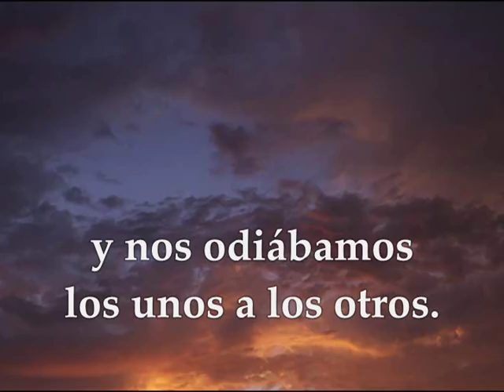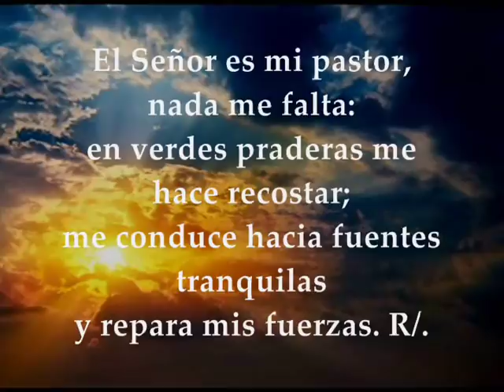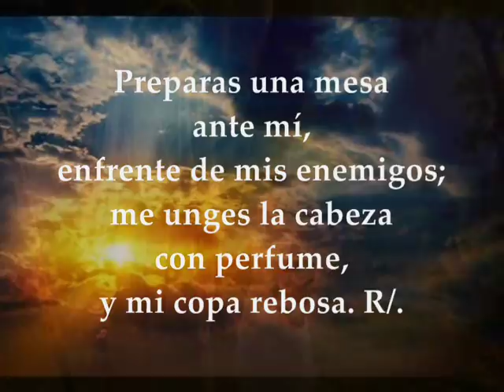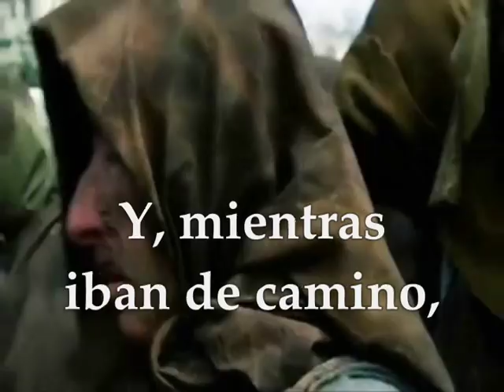Evangelio del día lecturas | miércoles 14 de noviembre de 2018 [ Lucas 17,11-19 ]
Evangelio del día y lecturas miércoles 14 de Noviembre de 2018 Semana XXXII Tiempo Ordinario Ciclo B Primera Lectura: De la carta del apóstol san pablo a Tito 3,1-7 Salmo 22,1-3a.3b-4.5.6 R/. El Señor es mi pastor, nada me falta Evangelio según San Lucas 17,11-19
Primera lectura
Lectura de la carta del apóstol san Pablo a Tito 3,1-7: Recuérdales que se sometan al gobierno y a las autoridades, que los obedezcan, que estén dispuestos a toda forma de obra buena, sin insultar ni buscar riñas; sean condescendientes y amables con todo el mundo. Porque antes también nosotros, con nuestra insensatez y obstinación, íbamos fuera de camino; éramos esclavos de pasiones y placeres de todo género, nos pasábamos la vida fastidiando y comidos de envidia, éramos insoportables y nos odiábamos unos a otros. Mas cuando ha aparecido la bondad de Dios, nuestro Salvador, y su amor al hombre, no por las obras de justicia que hayamos hecho nosotros, sino que según su propia misericordia nos ha salvado, con el baño del segundo nacimiento y con la renovación por el Espíritu Santo; Dios lo derramó copiosamente sobre nosotros por medio de Jesucristo, nuestro Salvador. Así, justificados por su gracia, somos, en esperanza, herederos de la vida eterna. Palabra de Dios

Salmo 22,1-3a.3b-4.5.6
R/. El Señor es mi pastor, nada me falta

El Señor es mi pastor, nada me falta:
en verdes praderas me hace recostar;
me conduce hacia fuentes tranquilas
y repara mis fuerzas. R/.

Me guía por el sendero justo,
por el honor de su nombre.
Aunque camine por cañadas oscuras,
nada temo, porque tú vas conmigo:
tu vara y tu cayado me sosiegan. R/.

Preparas una mesa ante mí,

Tu bondad y tu misericordia me acompañan
por años sin término. R/.

Evangelio
Lectura del santo evangelio según san Lucas 17,11-19: Yendo Jesús camino de Jerusalén, pasaba entre Samaria y Galilea. Cuando iba a entrar en un pueblo, vinieron a su encuentro diez leprosos, que se pararon a lo lejos y a gritos le decían: «Jesús, maestro, ten compasión de nosotros.» Al verlos, les dijo: «ld a presentaros a los sacerdotes.» Y, mientras iban de camino, quedaron limpios. Uno de ellos, viendo que estaba curado, se volvió alabando a Dios a grandes gritos y se echó por tierra a los pies de Jesús, dándole gracias. Éste era un samaritano.
Jesús tomó la palabra y dijo: «¿No han quedado limpios los diez?; los otros nueve, ¿dónde están? ¿No ha vuelto más que este extranjero para dar gloria a Dios?» Y le dijo: «Levántate, vete; tu fe te ha salvado.» Palabra del Señor